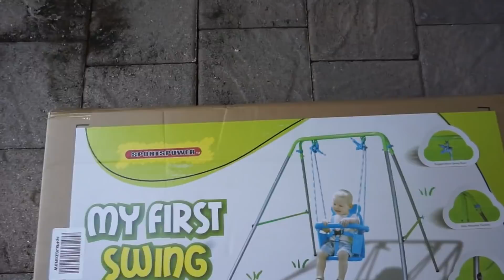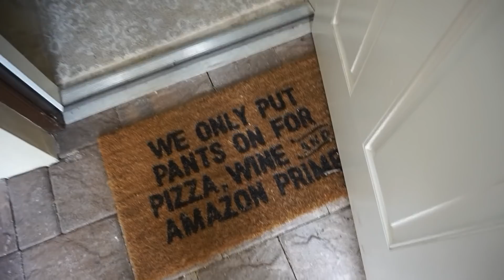DAY IN THE LIFE OF A STAY AT HOME MOM 2019 | EARLY PREGNANCY SYMPTOMS?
Hey friends! Today's video is another day in the life of a stay at home mom! Riley had the best time trying out her new swing and I share some thoughts about how I've been feeling lately? Are these early pregnancy symptoms? I sure hope so! xoxox, Kayla

PRODUCTS MENTIONED:

*RILEY'S SWING
*BUGGLY WUGGLY
*RILEY'S HEADBANDS
*CRAYOLA MESS FREE
*MELISSA & DOUG MAGNETS
*RILEY'S WATER TABLE
*RILEY'S CAR
*SIDEWALK CHALK
*COUCH CUSHIONS

I'm a motherhood and lifestyle blogger/youtuber and momma of a 1 year old baby girl! Just trying to juggle this thing called adulthood :)